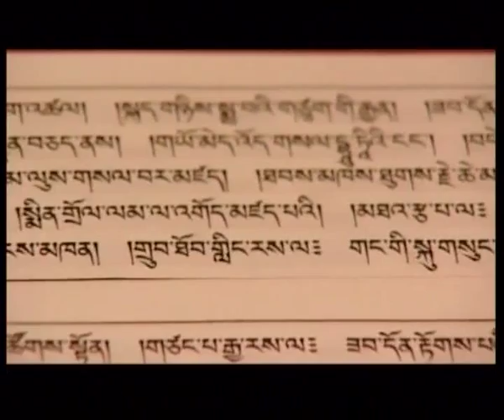Religious Linkages Between Bhutan and Ladakh (Abridged Version)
Ladakh and Bhutan share a strong religious and spiritual connection. Although very unlike in their climate and topography, the common link is Naroba, the internal faith binding them. It was during Shabdrung's time that a friendship started to flourish between Bhutan and Ladakh, which strengthened during Ladakhan King Neema Namgyal's time. Through these interactions, many Bhutanese scholars helped Ladakh rediscover many aspects of Buddhism. Along with it a cultural exchange also took place where art and literature were exchanged between the two lands. Many monasteries and temples were built in Ladakh with the help of the Bhutanese. The film tells the story of the religious relationship that share the same wisdom but yet are distinct in their traits.